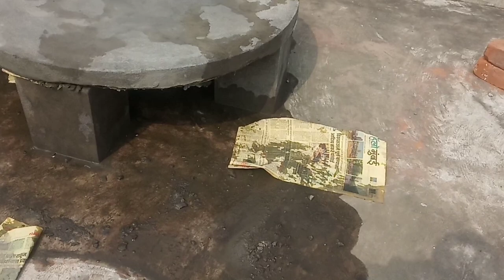వాటర్ ట్యాంక్ ప్లేట్, water tank plate